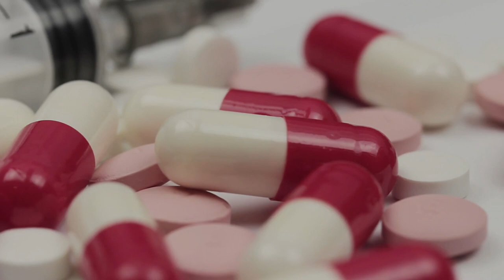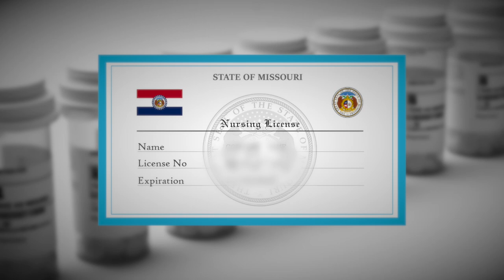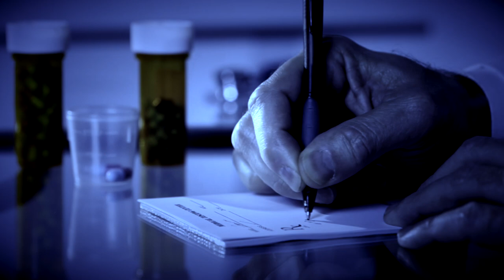Alcoholism and Drug Addiction Among Healthcare Workers - Doctors Needing Help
In Alcoholism and Drug Addiction Rehab & Recovery for Healthcare Workers (Doctors & Nurses) we learn how INSynergy is helping heal medical professionals like doctors and nurses that are suffering from drug or alcohol dependence.   The old adage “Physician: heal thyself” in many ways has never been timelier than today as the world deals with a global pandemic and medical professionals are being pushed to the limits.

ABOUT INSynergy
INSynergy is the Premier Alcohol and Drug Rehab Treatment Center in St. Louis, MO.

We provide an alternative approach to traditional 12- step and AA treatment programs. We are guided by evidence-based treatments and the latest advances in alcohol and drug rehab, allowing for the effective treatment of addictions to tobacco, alcohol, heroin, and opiates.

Our innovative program incorporates FDA approved anti-craving medication, counseling, psychiatric and psychological services.

These latest advances in treatment help people resume their productive lives. Opioid and alcohol detox is offered in an outpatient setting without disruptions in school or professional life.

We specialize in innovative, personalized, medically based treatment of addiction.

- The Premier Drug and Alcohol Rehab of St. Louis, Missouri - Detox from heroin and alcohol as an outpatient
- Alternative to AA and 12 Step Programs
- Suboxone and Vivitrol programs
- Highly Confidential
- Modern Day Approach to Addiction Treatment
- Medically Assisted Detox
- Minimal Disruption from professional, academic, personal, life
- MD is Board Certified in Addiction Medicine
- Recovery Through Science

00:00 When the helpers need help
00:49 Nurse with addiction
02:00 Medical professionals with problems
03:26 Of course I knew better